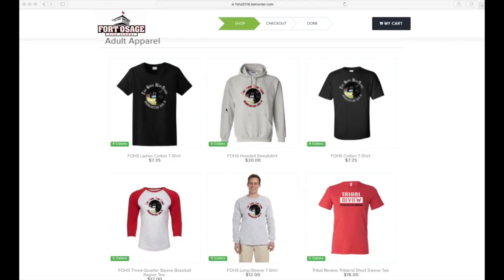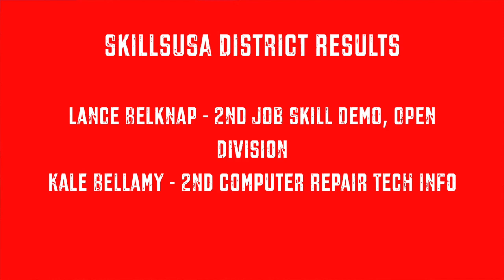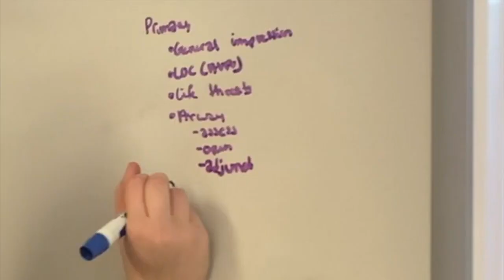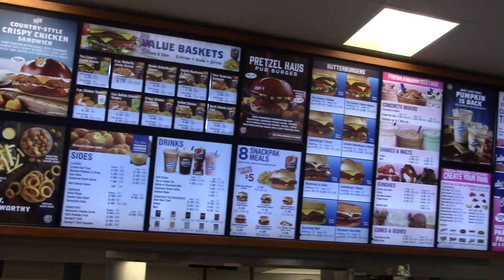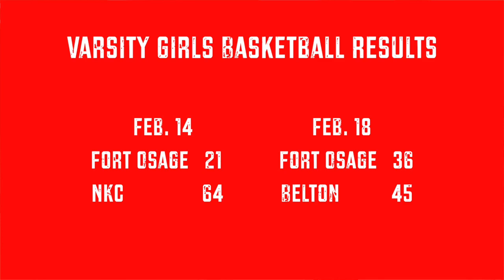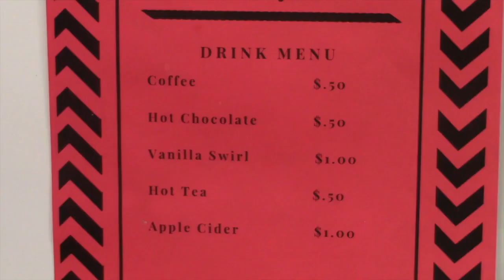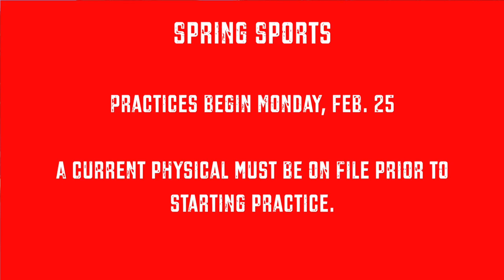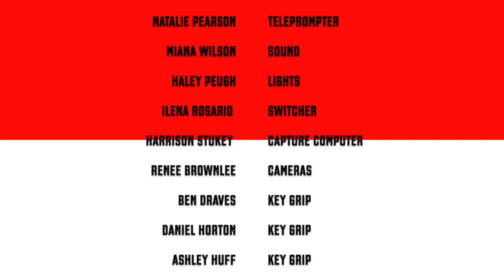TR 18 19 Ep 19 2 22 19